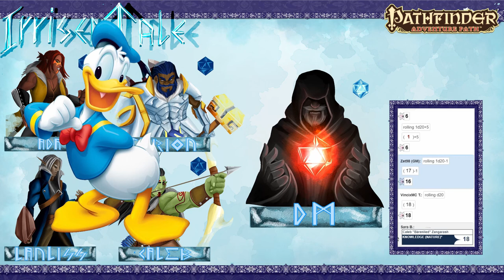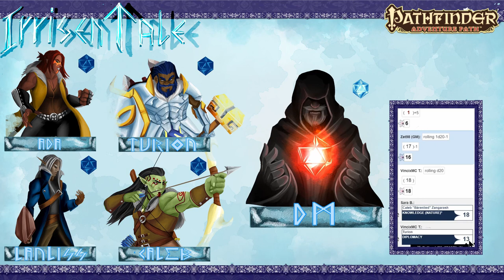IRRISEN TALE #38: LA CASA DANZANTE (PARTE 1)